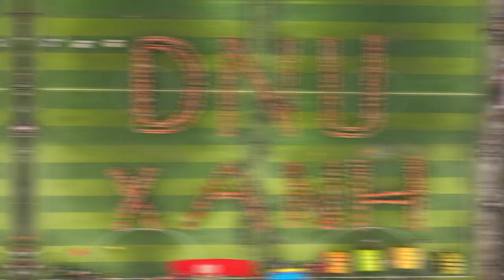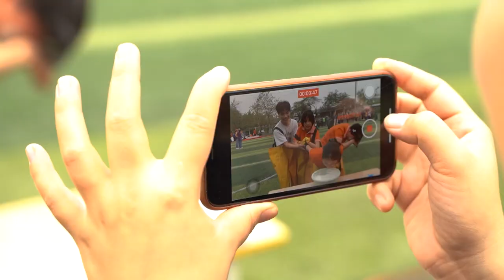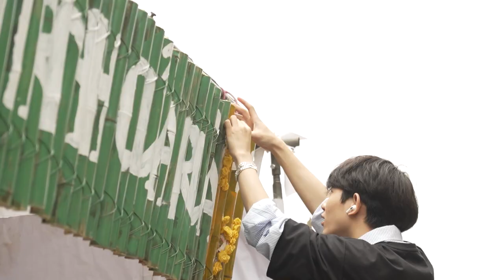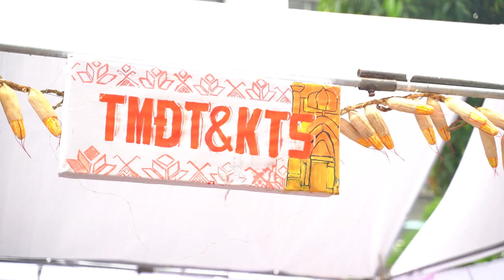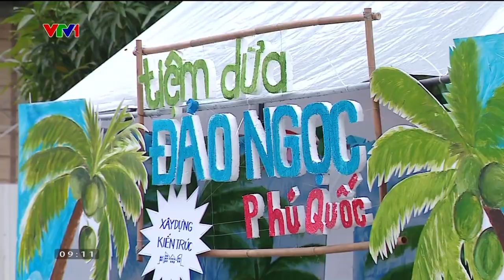[Highlight Video] - HỘI TRẠI TRUYỀN THỐNG 2023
Chủ đề "Du lịch văn hóa vùng miền - Giữ mãi màu xanh quê hương"